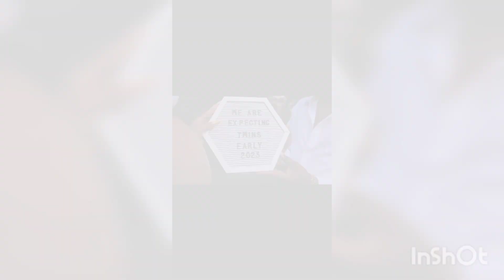NICKOLAS KIOKO AND WAMBO ASHLEY INTIMATE MOMENTS TOGETHER, ANNOUNCES WEDDING PLANS.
Princess news